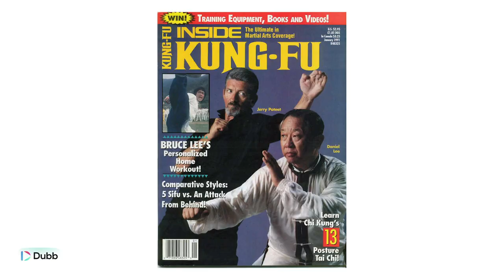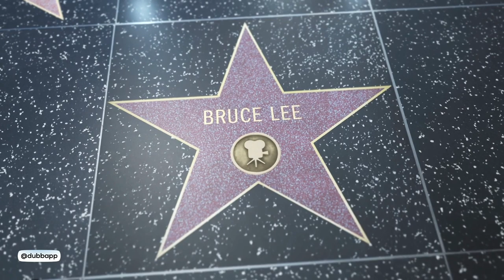Bruce Lee's Art of Limitless Growth (How To Run a Business Like Bruce Lee)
Bruce Lee the amazing athlete, the visionary, the businessman, the entrepreneur, the philosopher! Our mini-docu features rare interviews with Sifu Fran Poteet-Joseph, Tony Blauer, and Ed Monaghan. Many thanks to everyone involved and the team at Dubb - Truly an honor! We discussed the art of simplicity and how to run a business like Bruce Lee!

About Dubb

Create campaigns, email broadcasts, landing pages, funnels, and automatic workflows to streamline communication for your entire business.